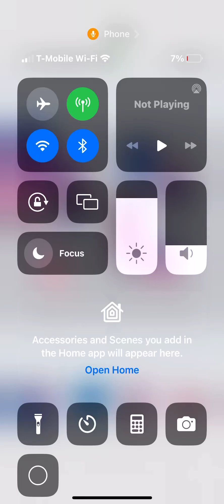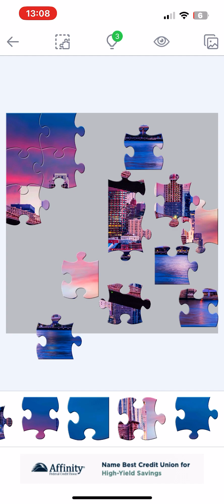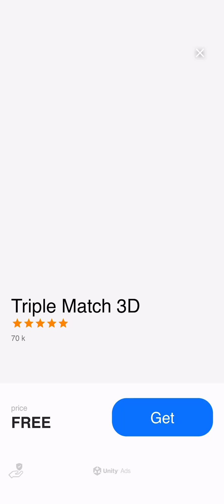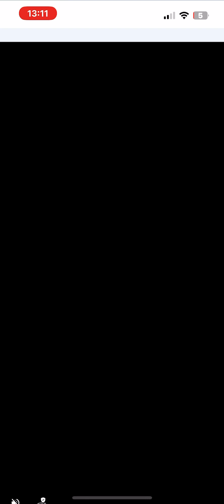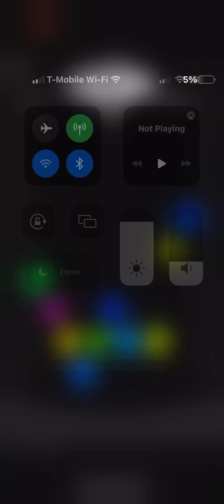building the brooklyn bridge puzzle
Brooklyn Bridge is so damn nice. I’ve went there many times, and I can see the view of Manhattan and Queens. Hoping I can record this place one time.